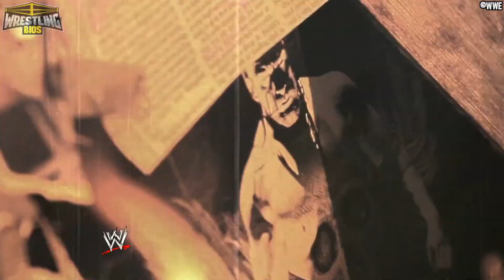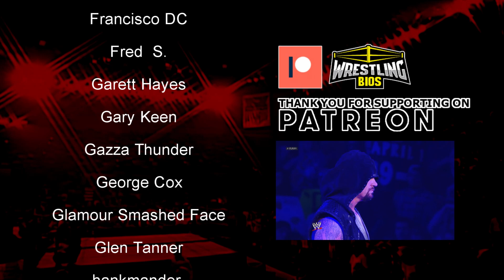The End of an Era : The Story of Triple H vs Undertaker